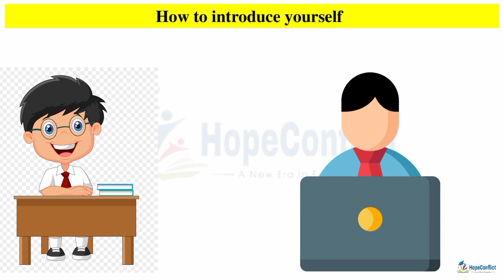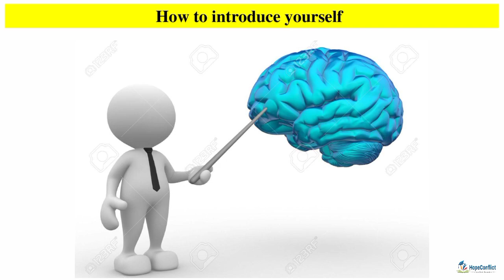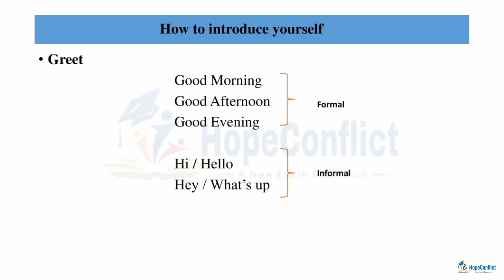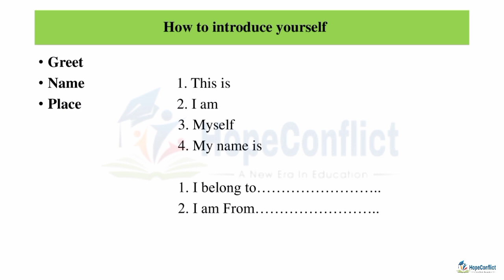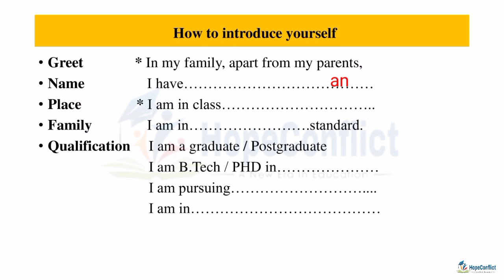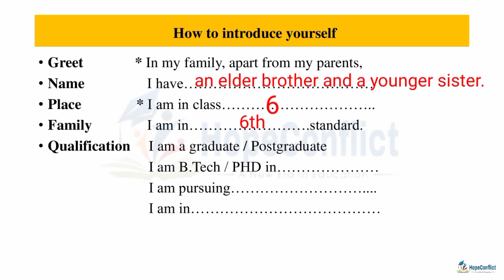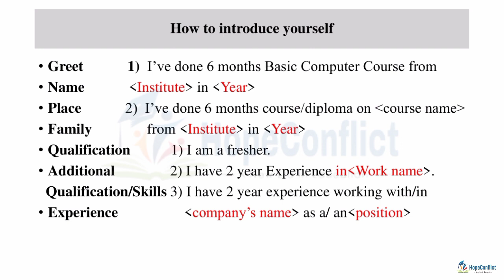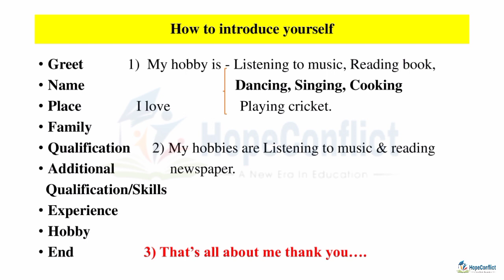How to Introduce Yourself in English | Tell Me Something About Yourself? - Interview Tips .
Hey Guys, In this video we learn How to Introduce Yourself in English and answer the question Tell Me Something About Yourself in a job interview, with other Job Interview Tips and strategies of how to introduce yourself in English, how to introduce yourself in an interview. This is a self-introduction video with several interview tips in English and interview tips for freshers. A simple 10-step process to help you introduce yourself in a job interview and answer the question 'tell me something about yourself.
Note: This Question belongs  Hopeconflict Technology using in any form is strictly prohibited.